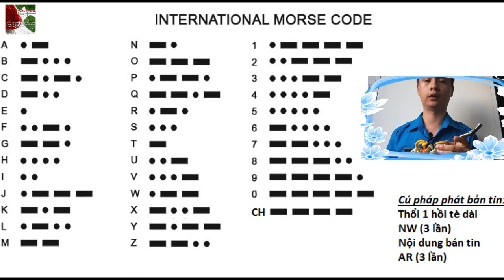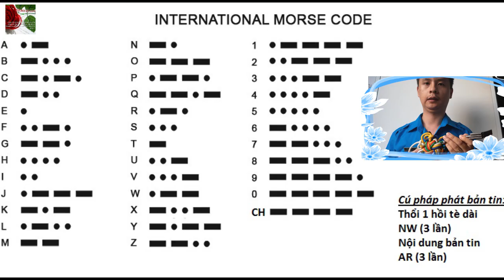Morse _ Bảng chữ cái Morse nghe như thế nào? | Hướng dẫn phát Morse cơ bản | Dây Đeo Kỹ Năng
Tiếp tục video chia sẻ về cách học thuộc nhanh, nhớ lâu, nhận nhanh, phát đúng Morse Dây Đeo Kỹ Năng đã chia sẻ ở số trước, hôm nay, để giúp các bạn làm quen với bảng chữ cái Morse, Thọ đã thổi lần lượt các ký tự và hướng dẫn cách phát bản tin Morse, bên cạnh đó có 1 bản tin phát với tốc độ 30 ký tự/ phút để giúp các bạn luyện tập thêm.
Hy vọng với video này, các bạn sẽ thích và chia sẻ nhiều hơn cho các em học sinh, những người đang cần học kỹ năng thanh niên.
Thực hiện: Thạc sĩ Đặng Văn Thọ - Huấn luyện viên cấp I Trung Ương.